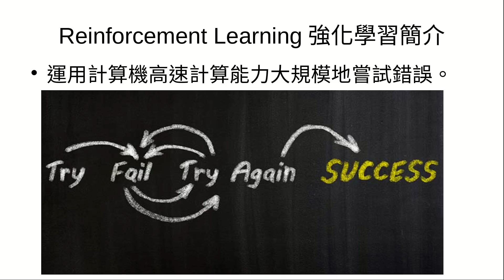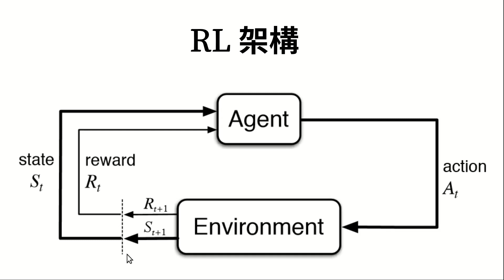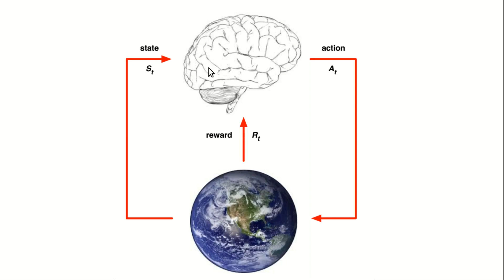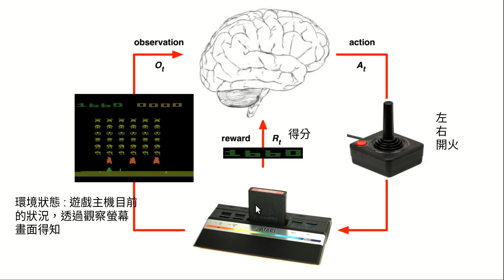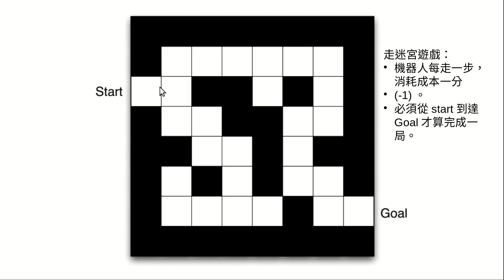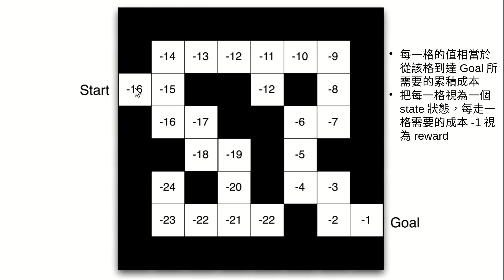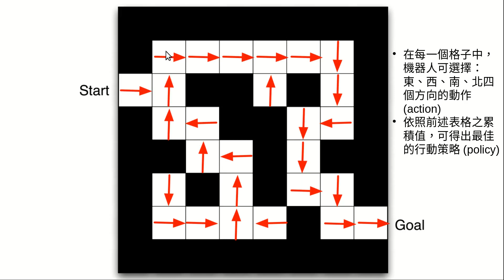RL 1 introduction 1 4 Reinforcement Learning